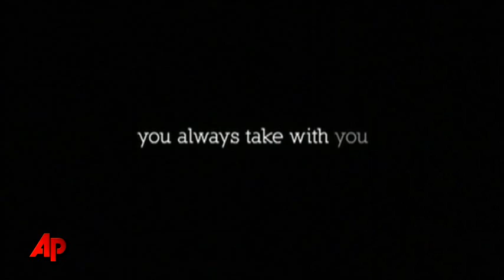Ashley Greene Goes Back to the '80s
Ashley Greene talks about embracing the fashion, music and socializing of the '80s for her new nostalgia film, 'Skateland.' (May 5)